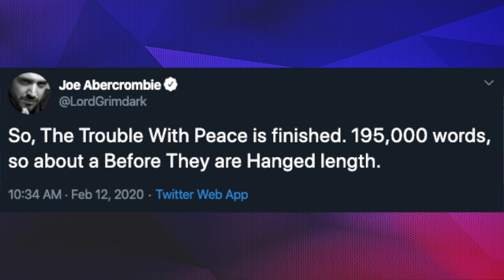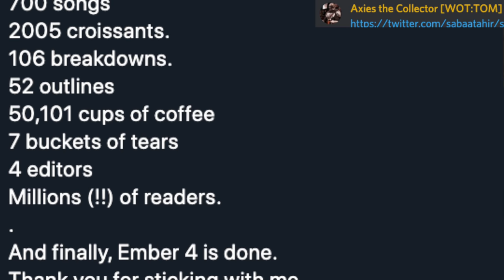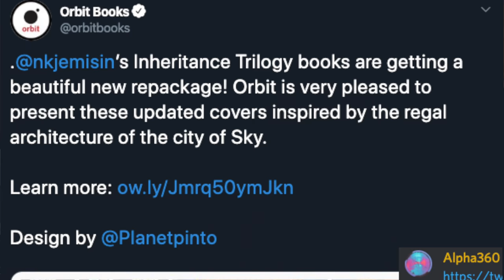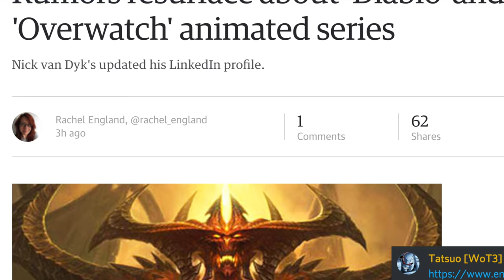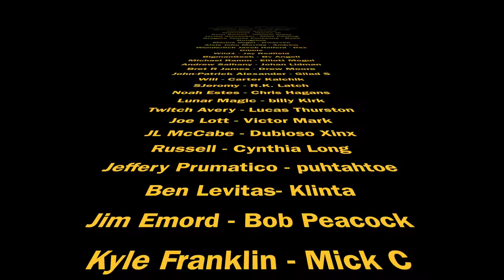NEW FIRST LAW UPDATE, MARK HAMILL WITCHER OFFER, MAGIC THE GATHERING DOC - FANTASY NEWS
Welcome to another installment of FANTASY NEWS!